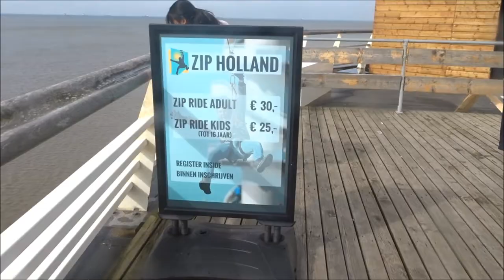Vlog #266 Met Kevin en Ramon naar Scheveningen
Heyy Hallo en leuk dat je kijkt naar weer een gloednieuwe vlog hier op mijn kanaal !!!

ik ben 2 april naar Scheveningen geweest met Kevin (appnormaal) en Ramon (the Ramonski) en heb deze leuke reportage gemaakt !